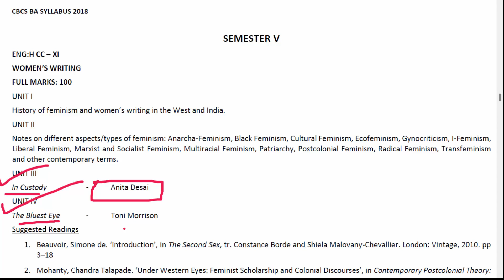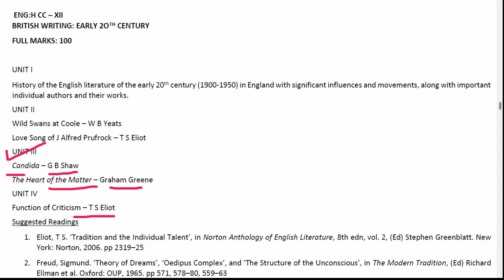BA English Syllabus Semester 5 BBMKU University 2021-2023